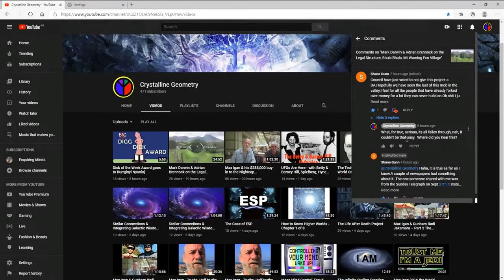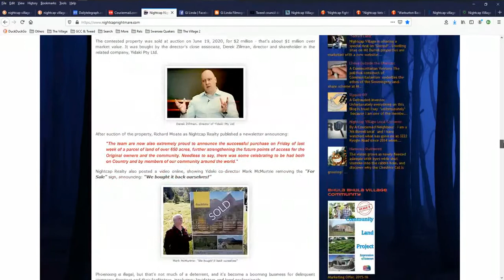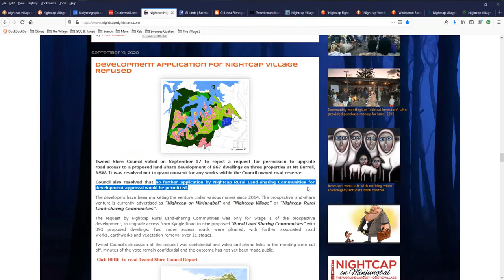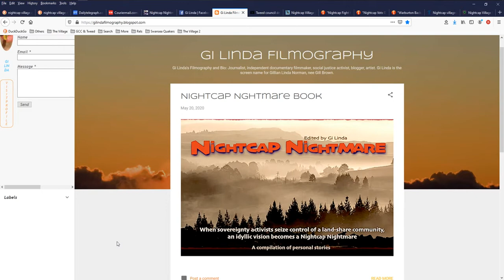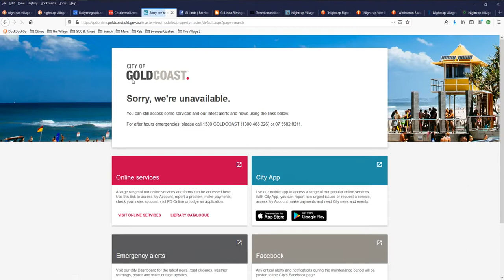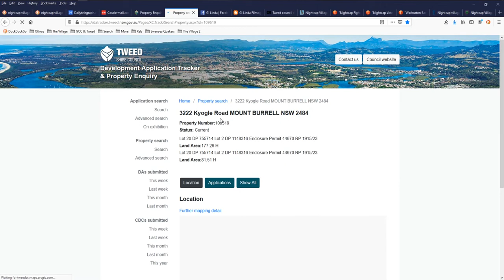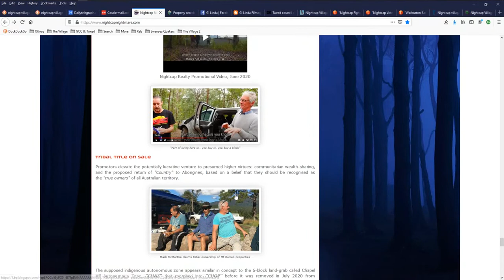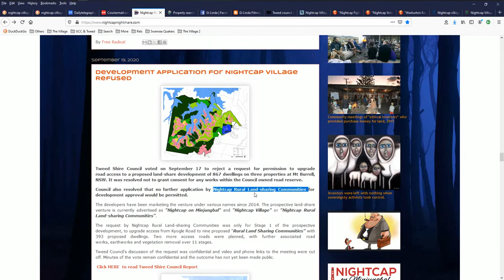From Hero to Zero, Max Igan can’t ever build at Nightcap on Minjungbal, noone can, investors lose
On the 17th September 2020 the Tweed Council ruled the Nightcap Community’s request for road infrastructure was rejected.  It was further ruled that no further applications for development approval would be permitted.

Early in September 2020 the receivers for 3222 Kyogle Rd report that the purchaser at auction has failed to complete the sale.  With a $100,000 deposit, settlement date is now October 2020.

With the land now declared unable to ever be developed, do you think Mark McMurtrie, or whoever the purchaser is, will now pay $2 million for something they can’t profit from?

If you have bought into Nightcap on Minjungbal, you have just lost what you paid for land you would never own or could build on.  You have been conned.  Council has confirmed it, other past investors have confirmed it, in fact the only ones who think they are a good thing are the con men themselves – and those who fail to do their homework before forking over any money to people who have told you it will be hidden from the legal system in anonymity.

Max Igan, for all his conning to get people to buy into to earn his 2.75 to build on with a set undeclared income from business profits, his valuable membership in the community is worth ZERO, as is yours if you paid 1 cent to these con men.

for files relating to NCV Development
collection of various opposing views on Max Igan.